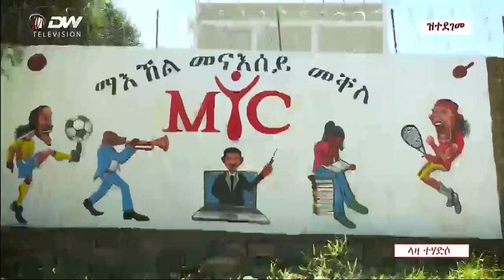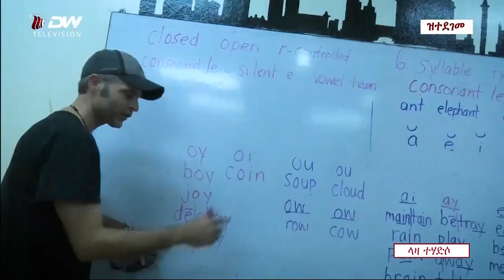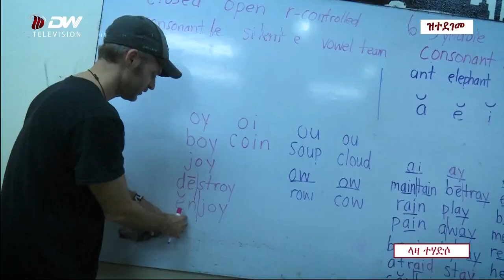DW TV ኣብ ትካል ገባሪ ሰናይ ማእኸል መናእሰይ መቐለ ዝዳህሰሰ….